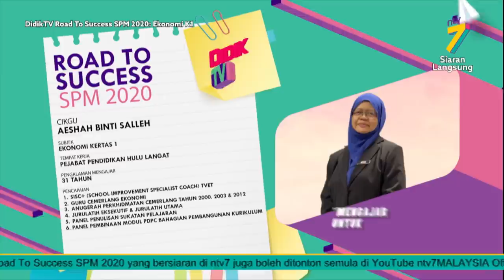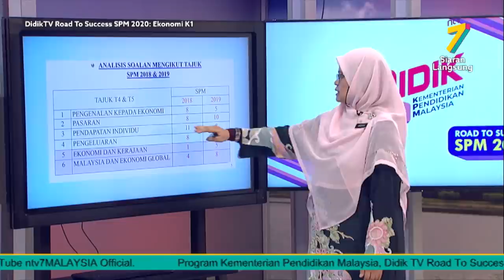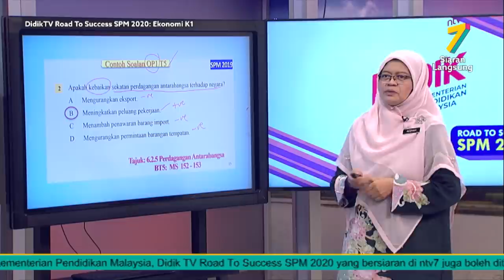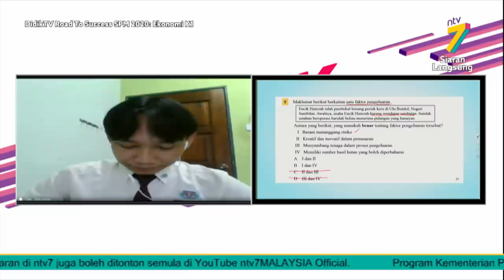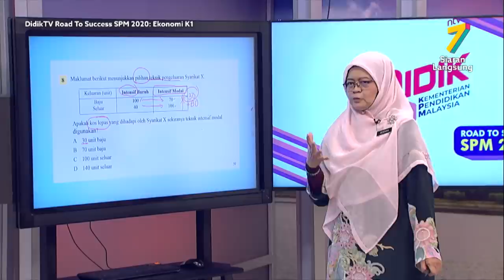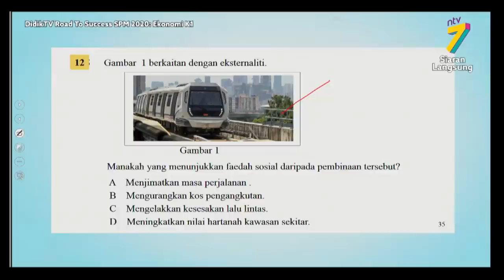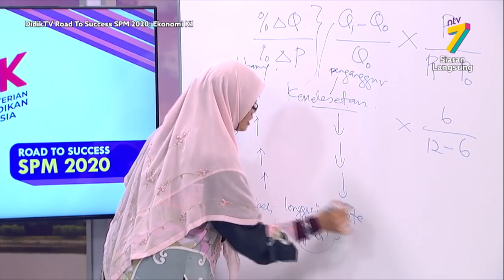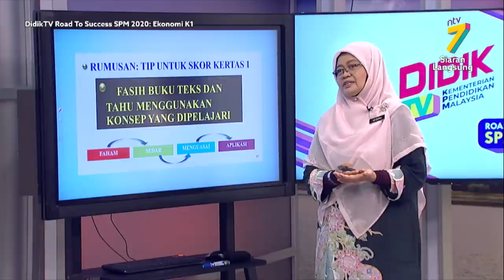DidikTV Road To Success SPM 2020 | Ekonomi (Kertas 1)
DidikTV Road To Success SPM 2020 membincangkan teknik-teknik yang boleh diguna pakai dalam menjawab soalan SPM Ekonomi (Kertas 1)

Guru: Aeshah Binti Salleh